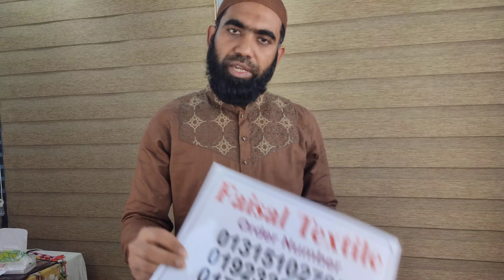অরজিনাল পাকিস্তানি সুইস কাপড়ের নতুন থ্রি পিস কিনুন পাইকারি দামে ! pakistani three piece design 2022